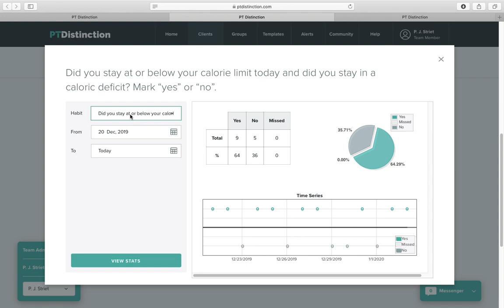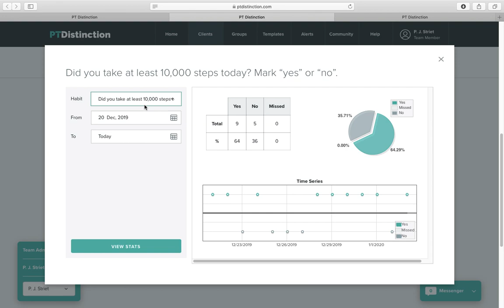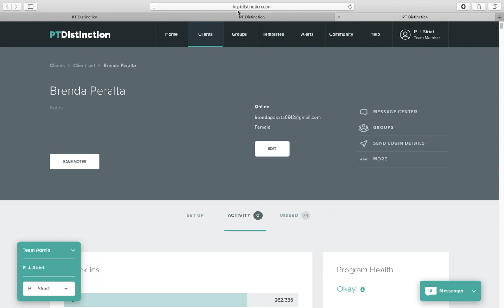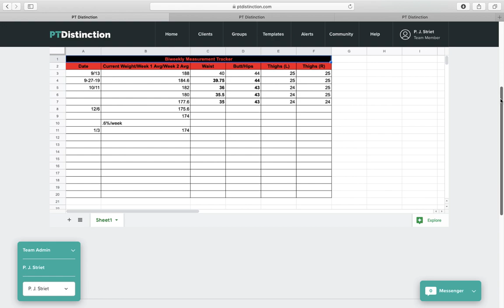Revive Fitness Systems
Purchase My Meal Plan Mastery System (as close as you’ll get to having a private nutrition coach)

Want a personal fitness and nutrition coach for around $3/day (no bullshit on that price either)?
Nutrition : a custom, “flexibly structured” (multiple sub options for every food on your plan + all macro/calorie info) fat loss meal plan , biweekly check-ins, outcome-based adjustments 🥚
Training : a custom, evidence-based training program in the gym or at home; video demos of every exercise, progressive program adjustments every 6-8 weeks 💪
Accountability/Connectivity: your own coaching dashboard and app, 24/7 instant messaging with me (ultra quick response time), daily adherence and habit tracking, audio and video feedback from me ✔️